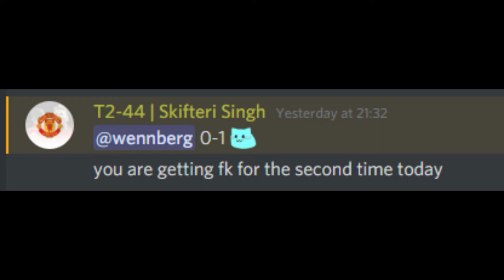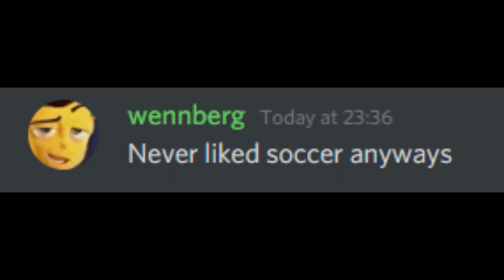Swedish POV after UEFA 2020